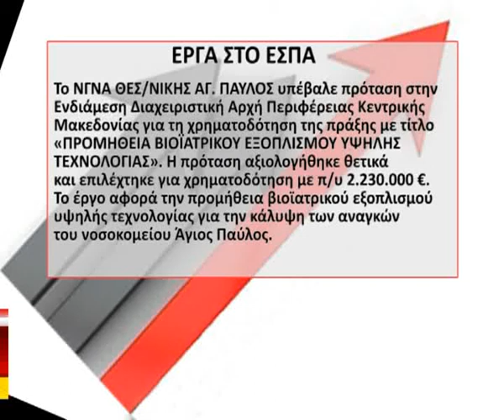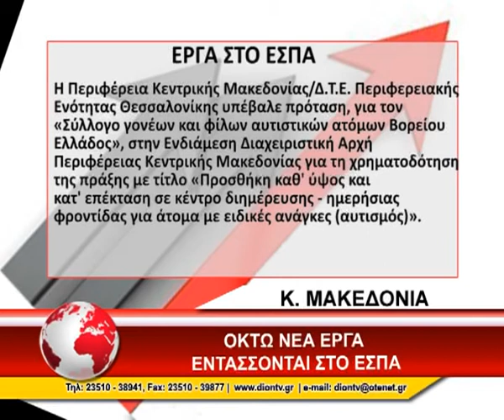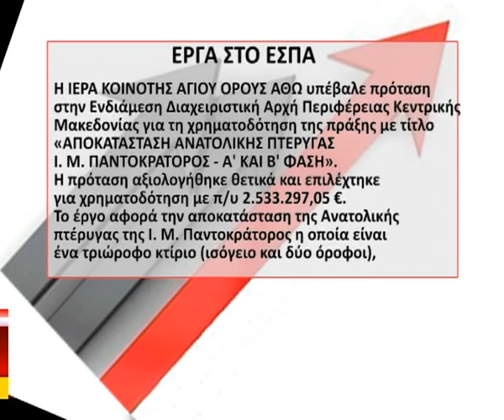11 ERGA STO ESPA